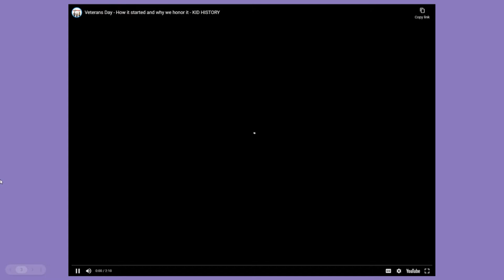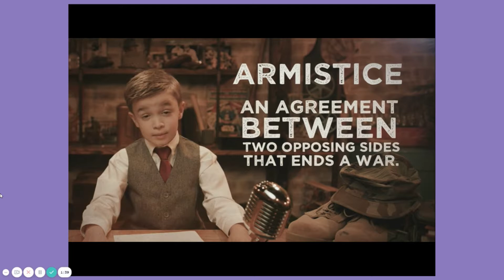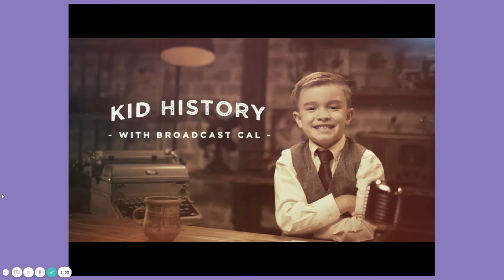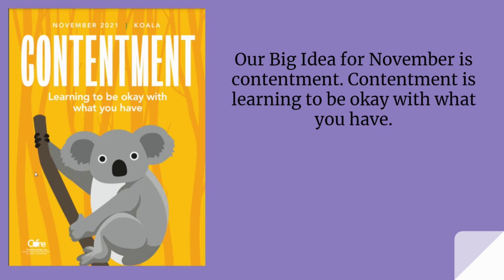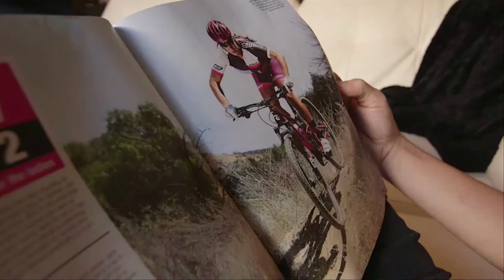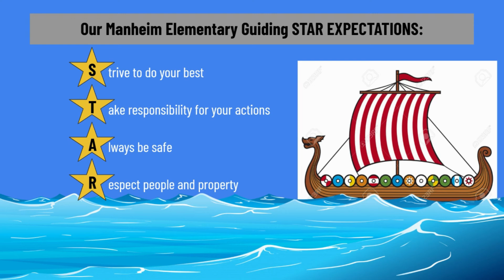11 11 21